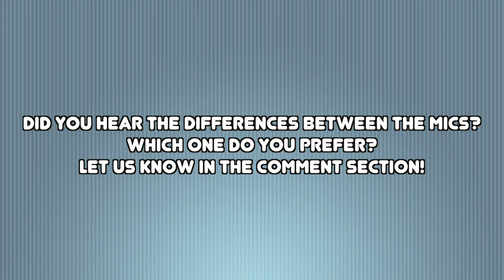Sennheiser MD 421 II vs Shure SM57 - Dynamic Mics Shootout on Bass - Want 2 Check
Sennheiser MD 421 II vs Shure SM57 - Dynamic Mics Shootout on Bass
Want 2 Check - Short and Sweet Reviews

In this video, we record electric bass with two dynamic microphones: the Sennheiser MD421-II and the Shure SM57. Both mics are placed 7 inches away from the cab and record the exact same performance. Each mic is pointed towards the same 10-inch driver at the same distance from the center. There is no EQ or any processing involved in the recording.

Here's our setup:
Fender Jazz Bass / Fender Precision Bass / Eastwood Classic 4 / Warwick Streamer LX -- Gallien Krueger MB500 -- Markbass 102 HF --­ One of the two mics -- Focusrite Scarlett 18i20 -- Cubase.
No EQ or processing is done on the tracks.

Shortcuts:
SM 57: 0:22, 0:42, 1:07, 1:32, 1:53,

MD421: 0:32, 0:54, 1:19, 1:42, 2:03